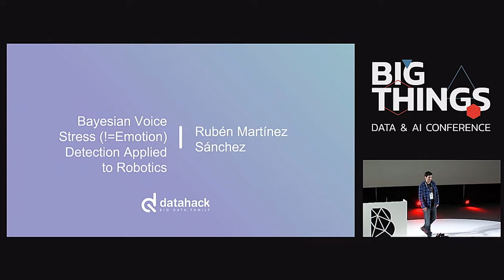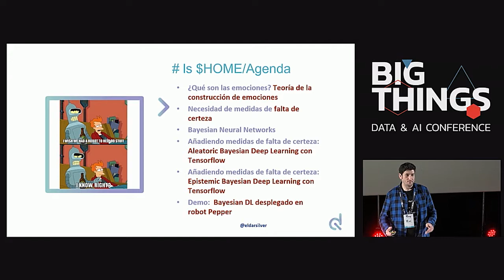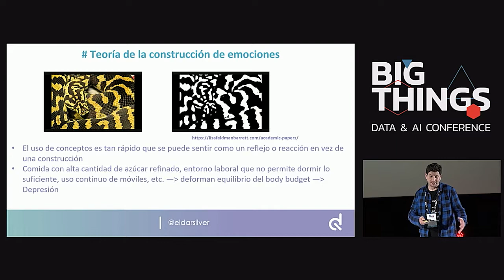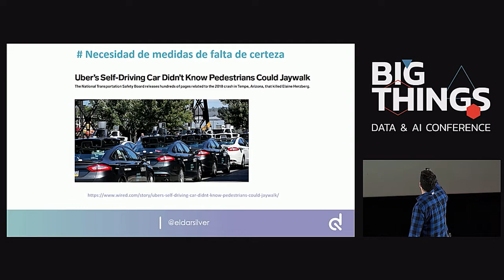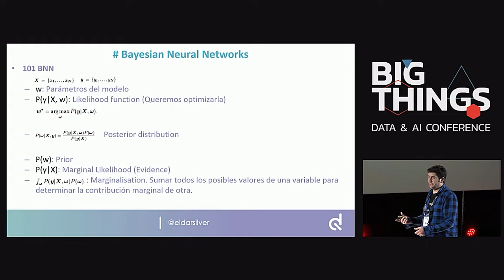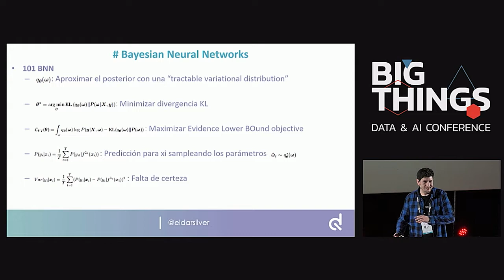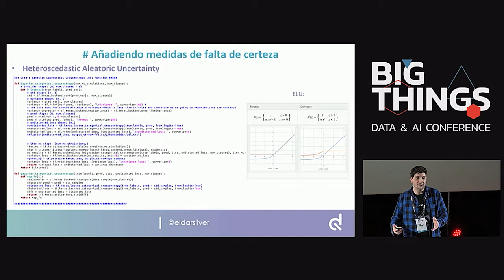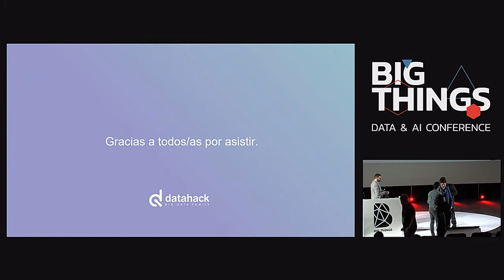Bayesian Voice Emotion Detection Applied to Robotics: Adding Uncertainty by Rubén Martínez [Spanish]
A first objective of this talk is to show recipes for the challenges found when combining Deep Learning with Robotics in open environments. Next, to contrast the theory of constructed emotion about how people detect emotions from the neuroscience point of view vs how these mechanisms are being implemented using Deep Learning focusing on the development of an emotion detection model from the voice tone. And finally, to learn how to evolve this model by adding measures that allow us to know the Aleatoric and Epistemic uncertainty of this model using Bayesian techniques.

Session presented at Big Things Conference 2019 by Rubén Martínez Sánchez, Data Scientist at Datahack.
21st November 2019
Kinépolis, Madrid